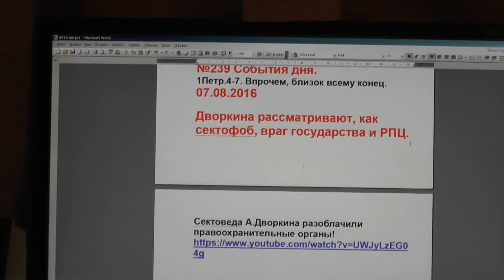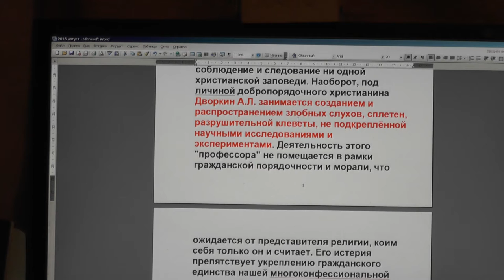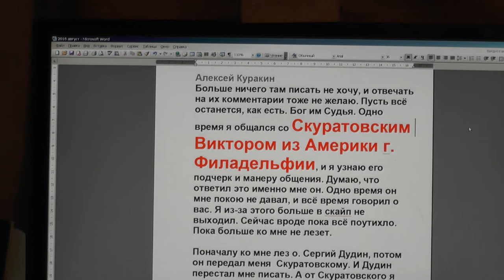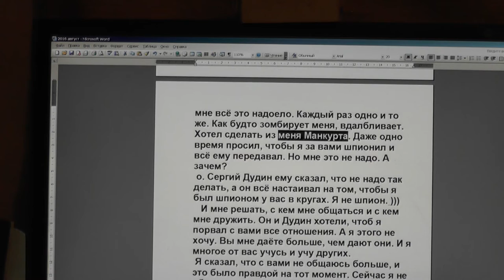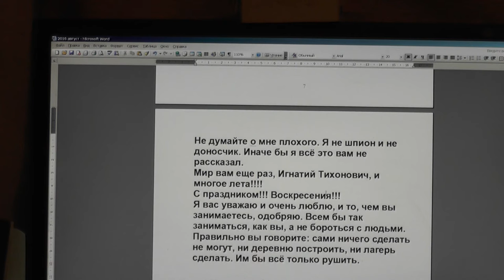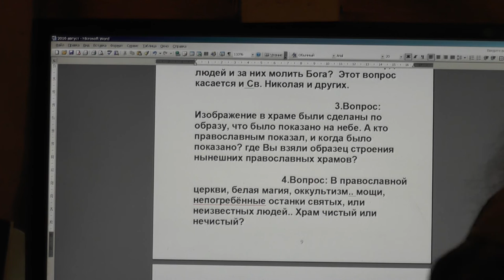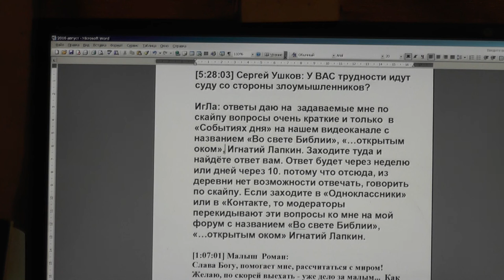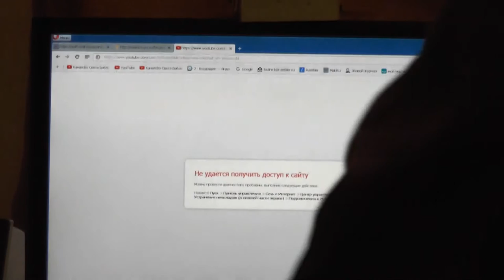№239. События дня. 1Петр.4:7 Впрочем, близок всему конец. 07. 08. 2016